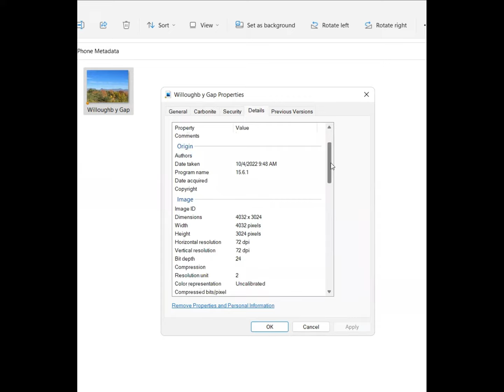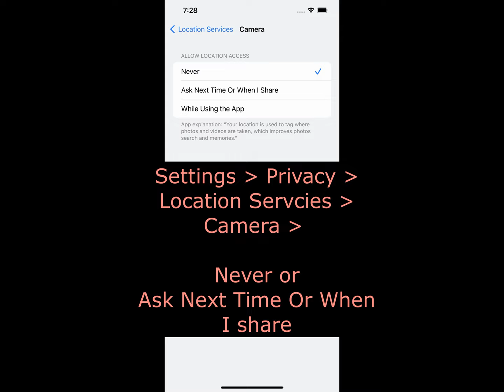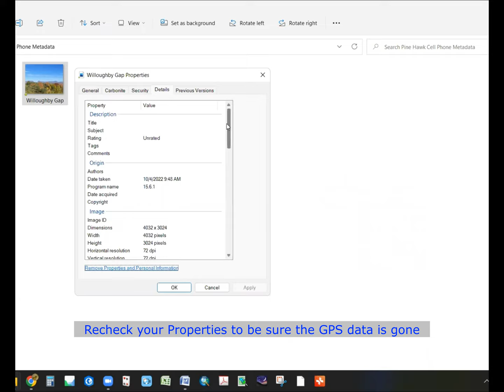Metadata in Photographs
When photographing ceremonial and/or archaeological sites, we often want to share photos.  However, unless you take care, you may be sending the GPS coordinates embedded in the metadata.  This video shows where the GPS metadata is and explains how to take it out. Also, how to send photos as a reduced file, which inadvertently deletes that GPS metadata from the photo that is sent from an iPhone. Android phones are not included in this video, nor is opening metadate on a Mac operating system. The processes are similar, but are not covered here.